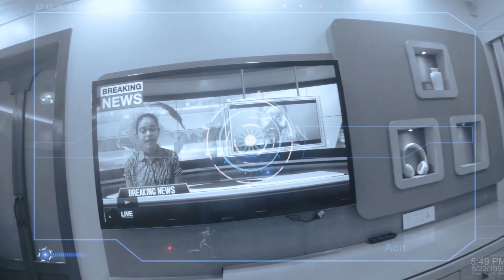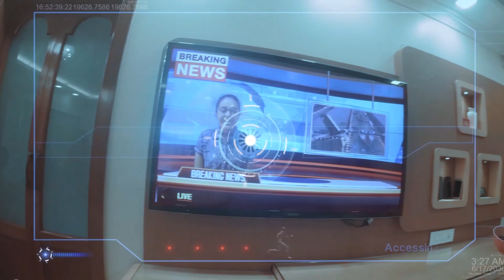InFutureTense - Kaleidoscope Festival Trailer 2019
This year, Kaleidoscope plunges into the future, to what can be, to what probably will be.

Will we be welcomed by innovation and progress or the lack thereof?

What lies ahead? We don't know either. But 'In Future Tense' is our attempt to explore the vastness, the ambiguity, the thrill of tomorrow.

Our registrations are now open, just head on to our website below to participate!

Step InFutureTense with Kaleidoscope Festival !

We hope to see you at our festival from the 9th to 15th of September